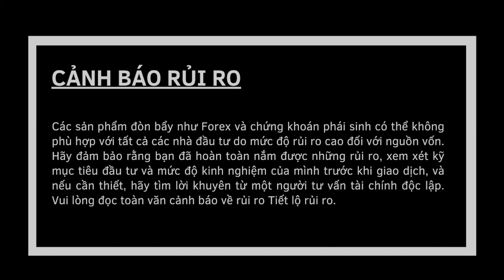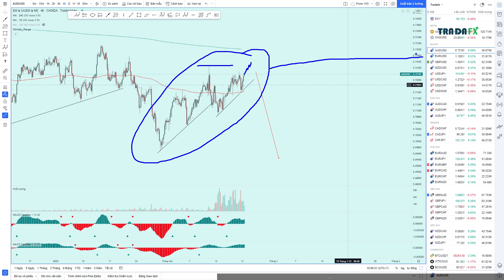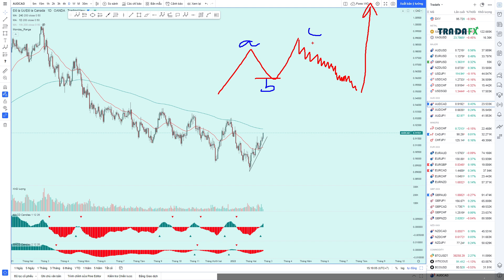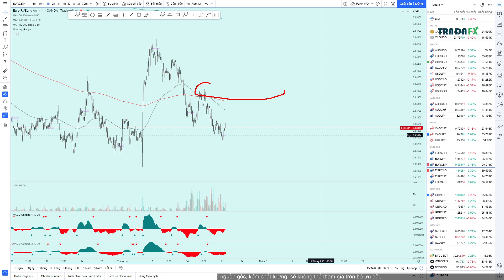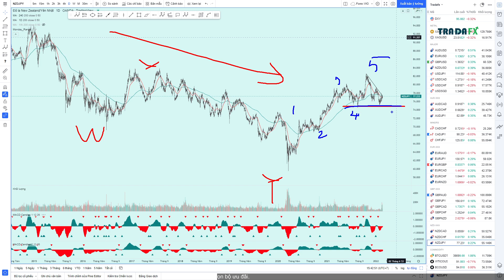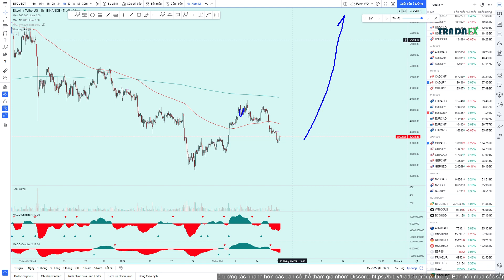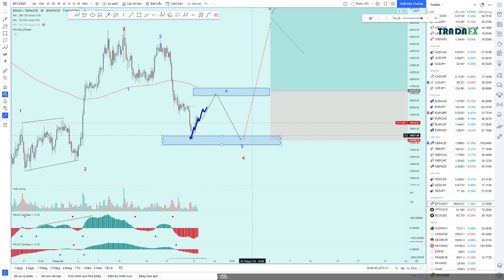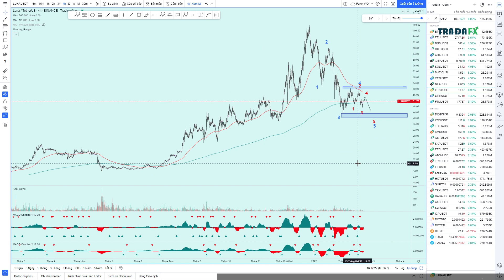Nhận định ngày - Daily Outlook Analysis - 21/02/2022